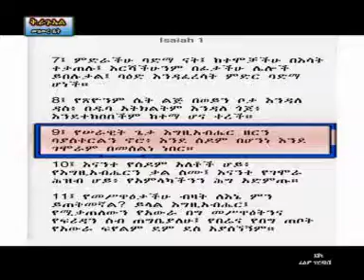"እግዚአብሔር ዘርን ማስቀረቱ" - ዘማሪ ፍቃዱ አማረ (ኦርቶዶክስ ተዋህዶ ዝማሬ) | ቤተ ቅኔ - Beta Qene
Zern Maskeretu - Fekadu Amare
Ethiopian Orthodox Tewahido song
ዘማሪ_ፍቃዱ_አማረ

ቅኔ ቤት ቲዩብ በቅዱስ ራጉኤል መንፈሳዊ መዝሙር ቤት የተሰሩ ስራዋችን ለማቅረብ ህጋዊ መብት ያለው ብቸኛ ቲዩብ ነው::
© Qene Bet is the only channel that has exclusive rights to present the works of St. Raguel Songs records.